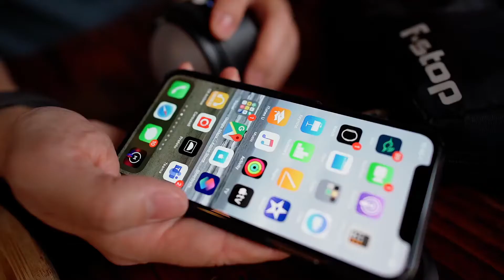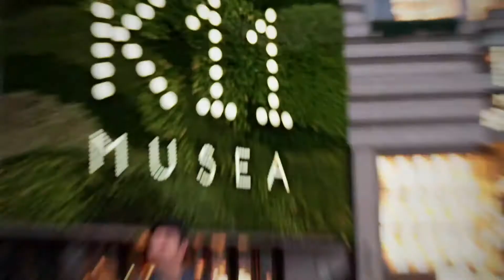Telephoto 60mm + CPL filter - Pro series V2. Featuring Profoto C1 flashes.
📸 🇭🇰 Hong Kong, what a beautiful place this is. Can't thank @henryck @henryckworks for making this video possible.
Huge dedication, man hours and love was put into this! Really big thanks to everyone involved.

⚠️ The Telephoto 60mm lens is really the ONLY lens you'll ever need. We let the statistics speak for themselves, It's definitely a No.1 best seller during 2020🔥

⚠️ 2x magnification, enhanced contrast and color saturation, stunning aspect ratio, perfect reproduction of sizes and shapes, sweet bokeh, and more!

Wishing all our dear friends in HK for a bright and prosperous future.
Take care!
/Team SV